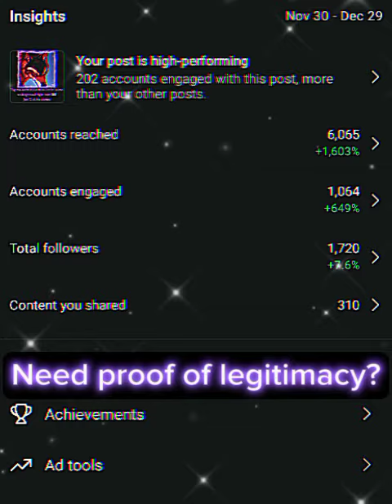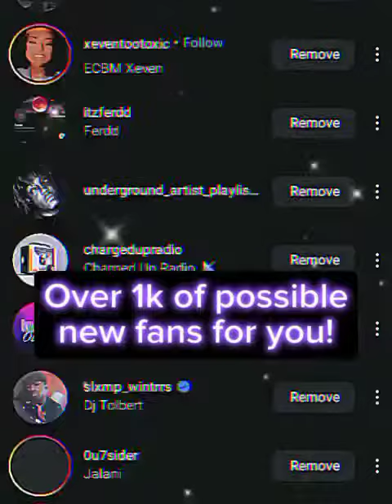Underground Wolf Free Music Promo